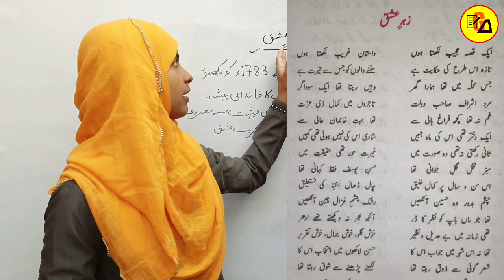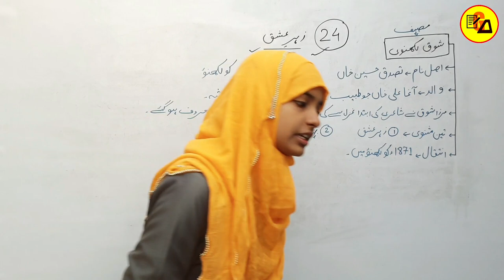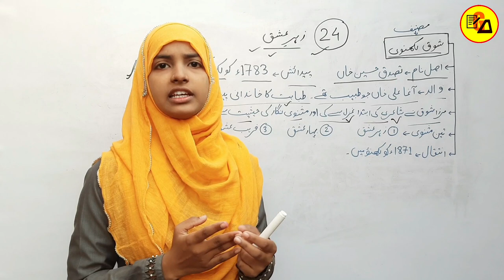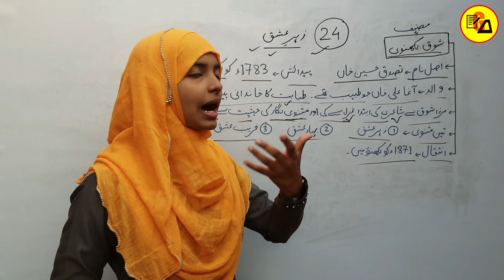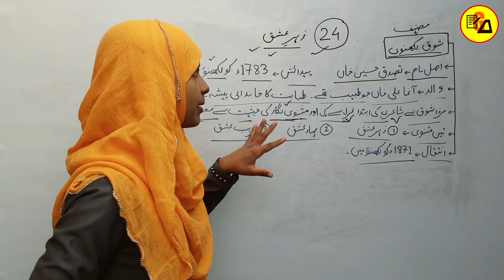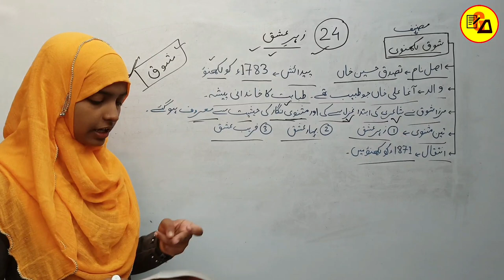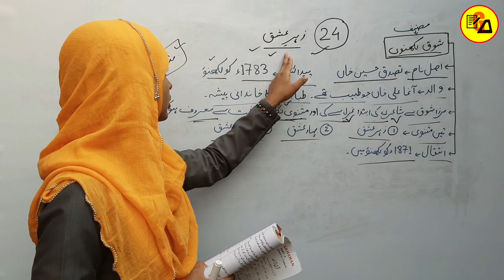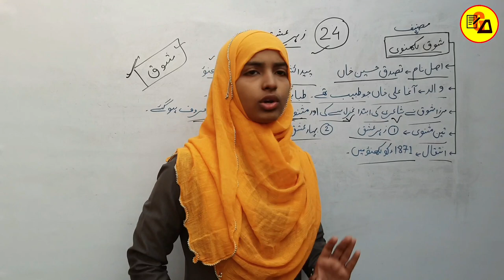Zahre Ishq|Shauq Lakhnavi|Masnavi kise kahte hai|Class 10 Urdu Chapter 24 by Muskaan Ma'am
Best Wishes :-

इस वीडियो में कक्षा 10वी उर्दू के दरख्शा किताब से 24वे और चैप्टर की समाप्ति पूरी तरह से कि जा चुकी है जो आपके आने वाले वार्षिक एग्जाम के लिए बहुत ही ज्यादा महत्वपूर्ण साबित होने वाला है इसलिए इस वीडियो को अपने दोस्तों तक पहुंचाने की कोशिश करें ताकि सभी विद्यार्थी इसका फायदा उठा सकें l